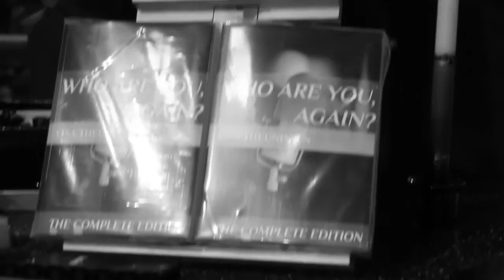Gonna Make This Right, Lisa Goldin (Theunissen)